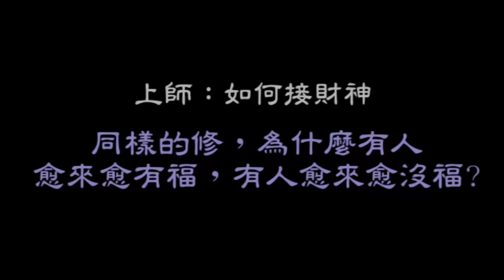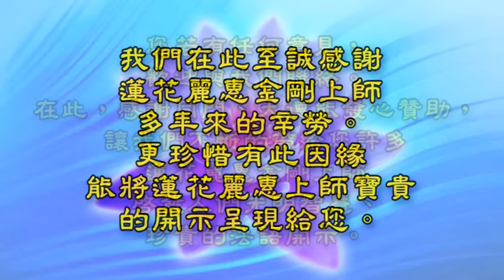2016.02.09美國【上師教你如何接財神】為什麼有人愈修愈有福，有人愈修愈沒福？ - 蓮花麗惠金剛上師法語開示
紫蓮堂【蓮花童子息災法】
1. 為什麼求願不能只求財？
2. 來討報的鞋子
3. 上師教你如何接財神
4. 佛菩薩顯現財寶是否表示即將發財？
5. 隨喜 – 是最簡單的做善事的方法
6. 常常“拿”的人是消福的
7. 同樣的修，為什麼有人愈來愈有福，有人愈來愈沒福？